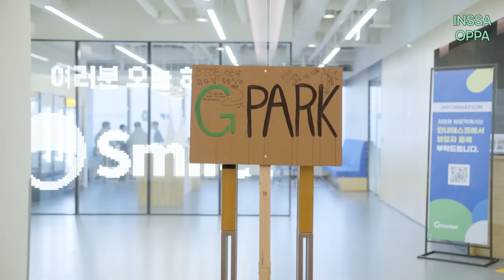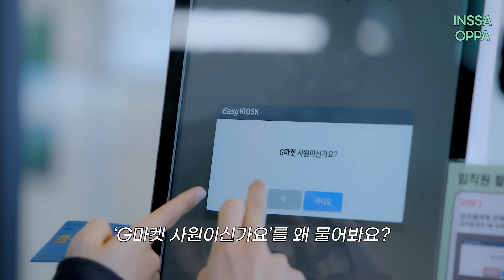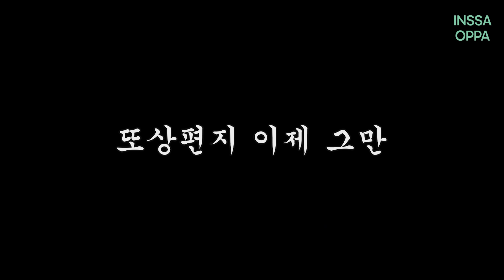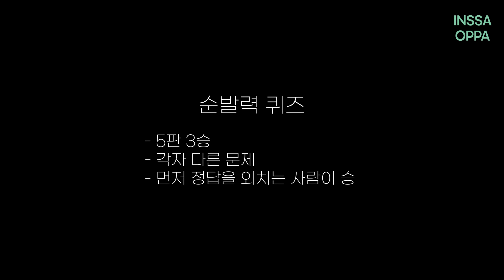(With Sub) 어디서는 CC만 찾더니 지마켓에서는 남친여친 유무만 찾는 인싸오빠👩‍❤️‍👨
멀티버스 굴레에서 벗어날 수 없는 은광&창섭이. 덕분에 지마켓 회사 침투 완료👊! 오자마자 은광이는 인터뷰 늪에🎤, 창섭이는 영상편지🎬 늪에 빠져버렸는데요?!ㅎㅎ